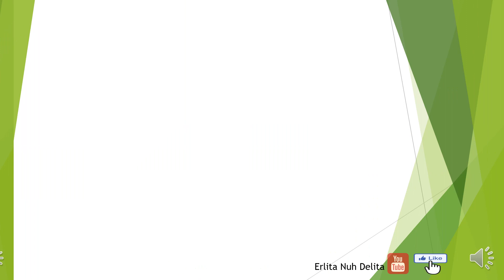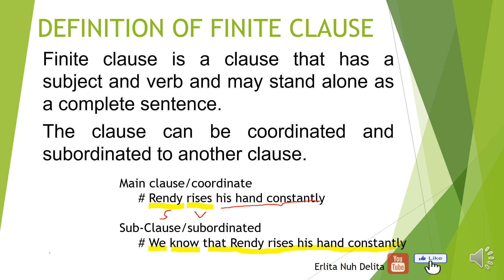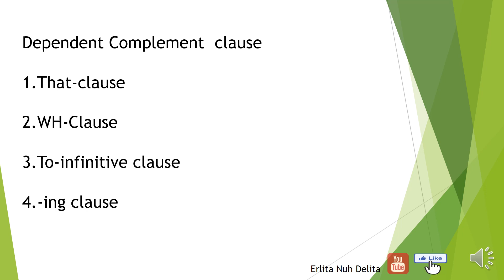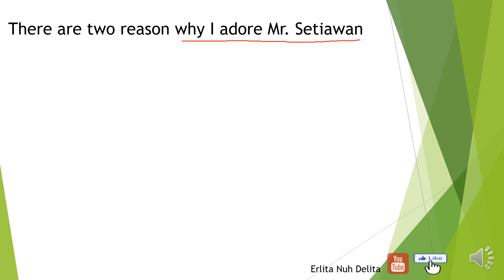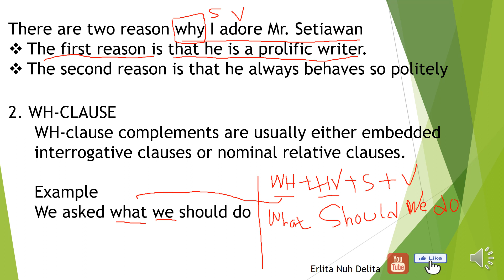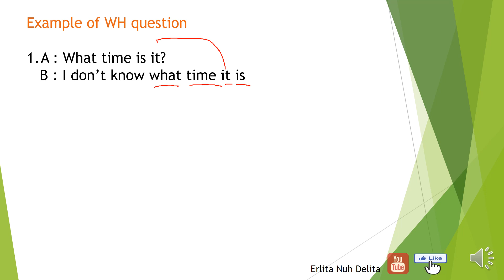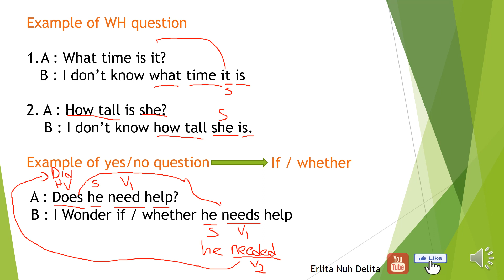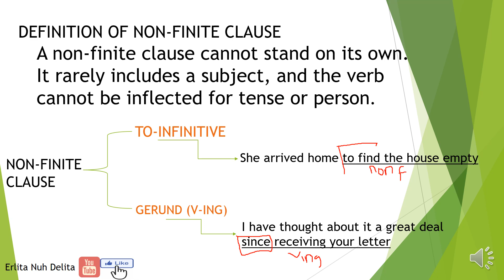FINITE AND NON-FINITE CLAUSE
Finite clause merupakan kalimat yang bisa berdiri sendiri dan tergantung atau berhubungan dengan tense, orang dan jumlah.

Finite clause merupakan clausa yang tidak bisa berdiri sendiri